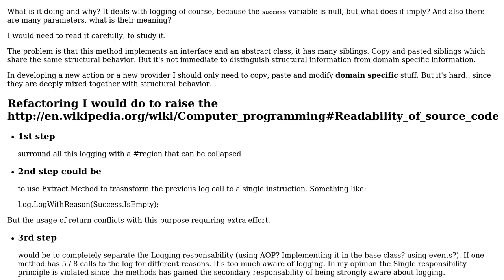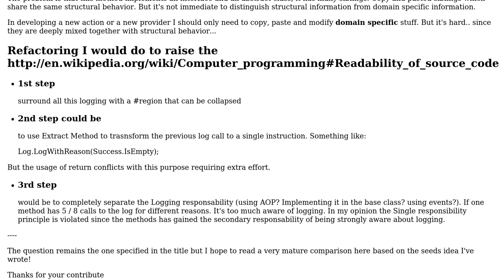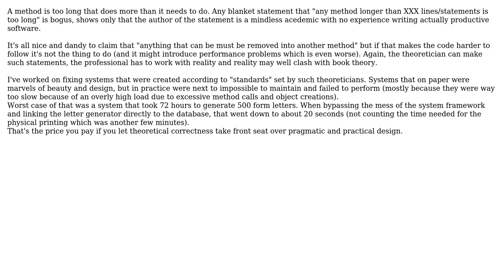Software Engineering: According to software engineering which method are too long? (2 Solutions!!)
Software Engineering: According to software engineering which method are too long?

With thanks & praise to God, and with thanks to the many people who have made this project possible! | Content (except music & images) licensed under CC BY-SA | Music | Images & others | With thanks to user M.F05051985 user jwenting user Doc Brown and the Stack Exchange Network Trademarks are property of their respective owners. You are responsible for your own actions.